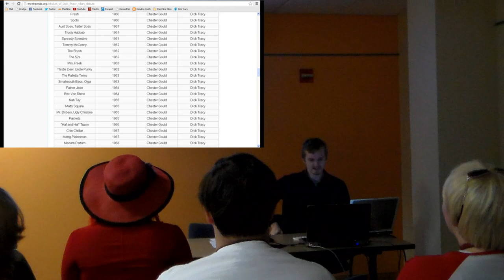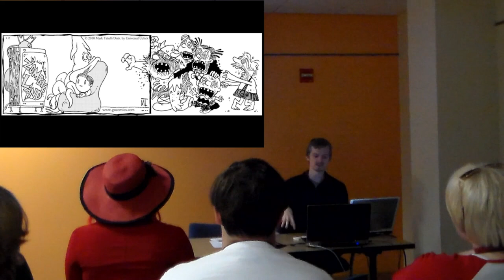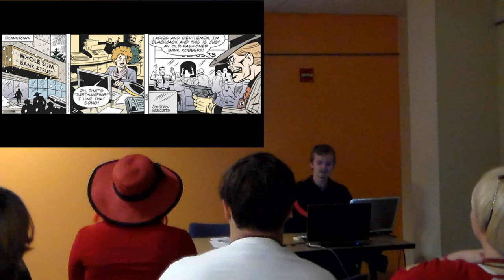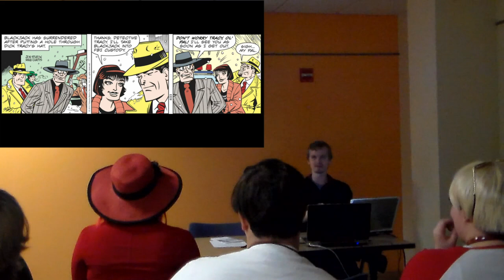Dick Tracy LIVE at Animarathon!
LIVE at Animarathon, we look at the comic's pages yellow-wearing detective!
Also, a Q&A and a short rant on why zombie strips just don't work.

I apologize for the atrocious audio. As this is my first con, it was a learning experience for me in many ways. I shall fix it for future appearances.

Follow the Punchline on Facebook and Twitter!